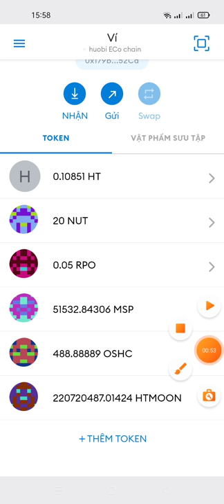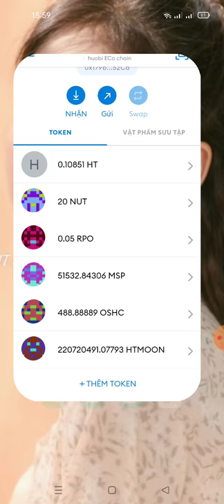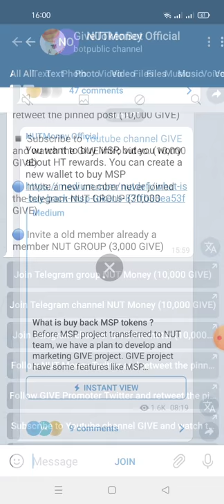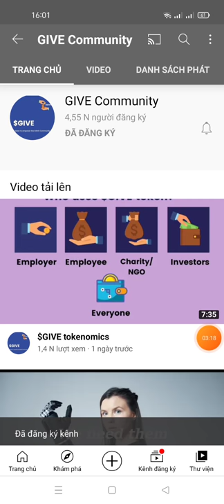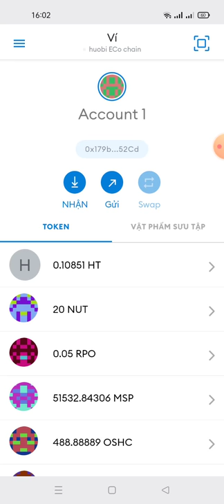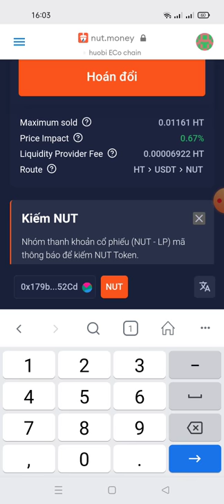hướng dẫn ăn chia 2,000,000,000,000 GIVE kết hợp với NUT(adrop Roud 4 kèo ăn chắc 💯)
Link box

NUT kết hợp với GIVE (GIVE token) để tổ chức chương trình airdrop cho tất cả các thành viên của NUT.

+ Thời gian hoạt động: June 18 - Jun 30, 2021

+ Tổng giải thưởng: 2,000,000,000,000 GIVE

+ Thời gian yêu cầu: 24h from Wed, Jun 30, 2021 7:00:00 AM (GMT) hoặc tất cả phần thưởng được phân phối

Quy tắc Yêu cầu Phần thưởng:

+ Yêu cầu miễn phí: 10,000 GIVE

+ Mời 2 người bạn: 40,000 GIVE

+ Giữ ít nhất 1 NUT trong ví: 10,000 GIVE

+ Không giới hạn số lượng TẶNG mà mỗi thành viên có thể nhận được